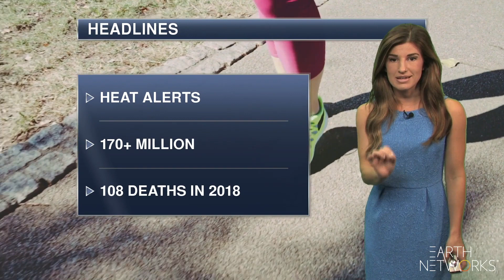national_coast_to_coast_EN_1080_07192019